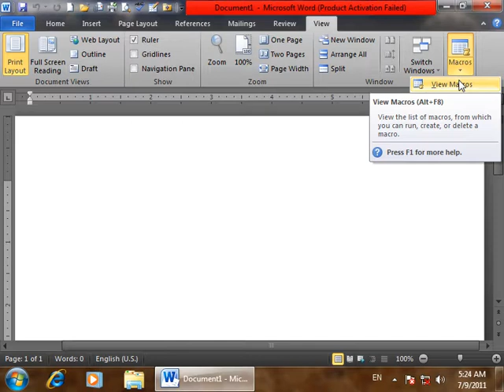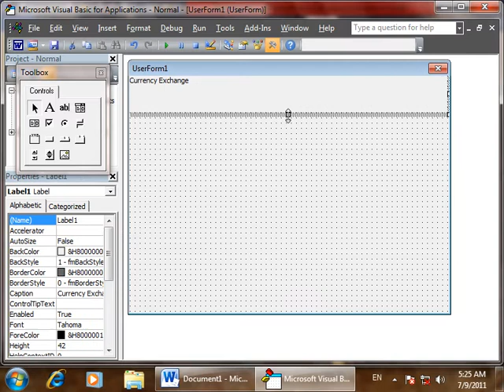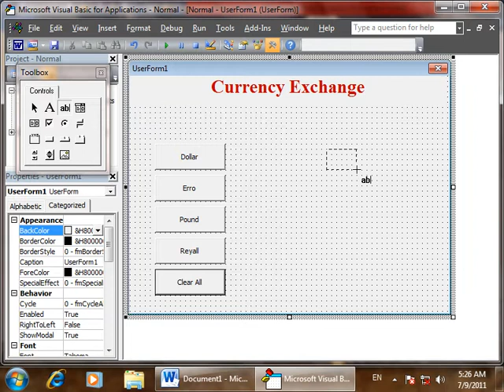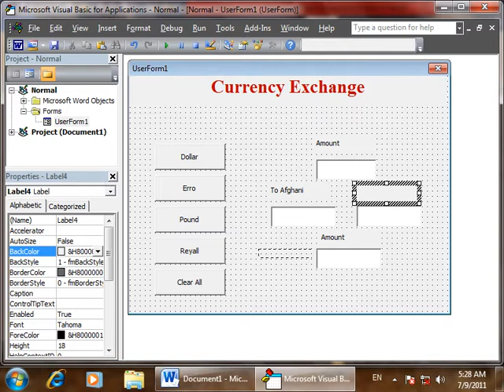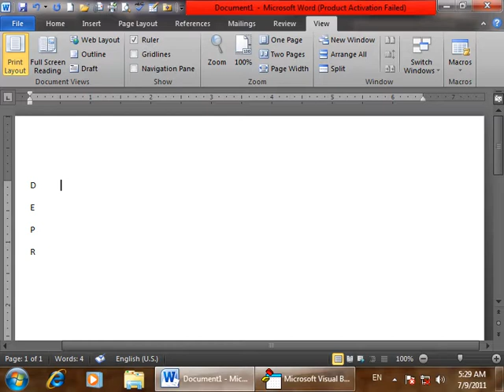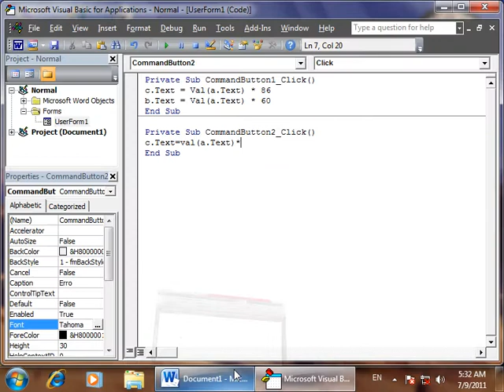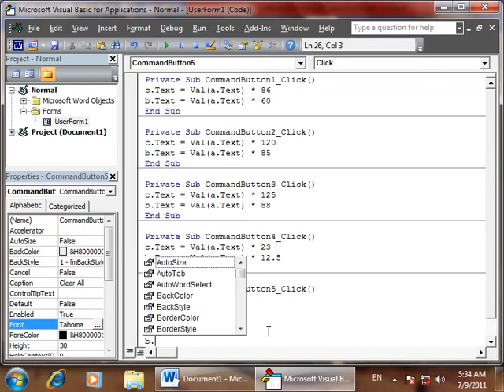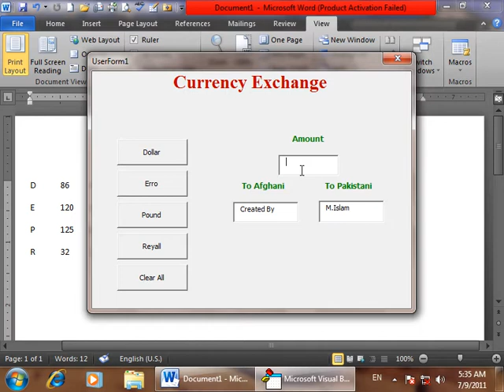20 DayMicrosoft Word2010